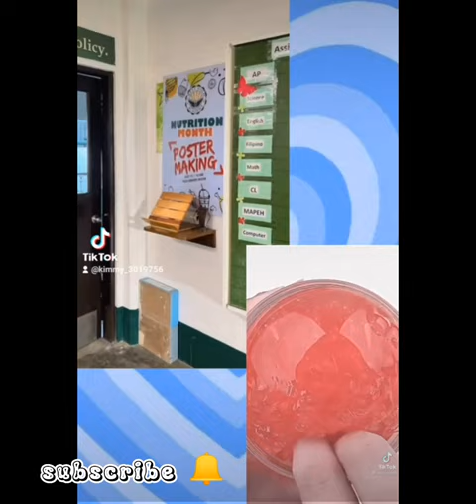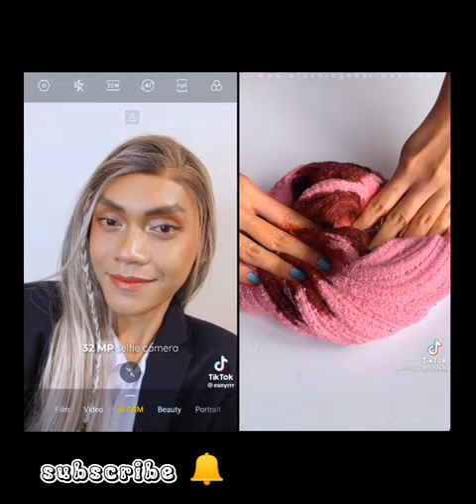(storywithslime 2023 tiktok compilation esnyrr) Subscribe for etc. videos.